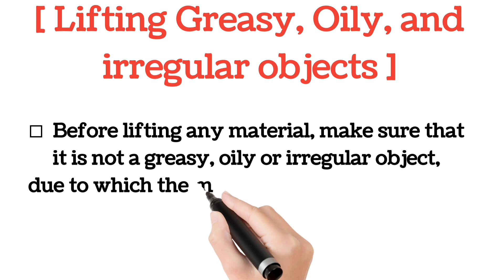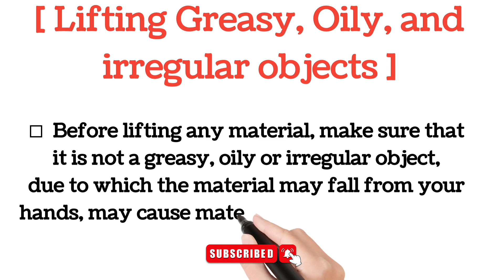Manual Handling Accidents Causes || Manual Handling Accidents hone ki wajah Explain in Hindi, Urdu